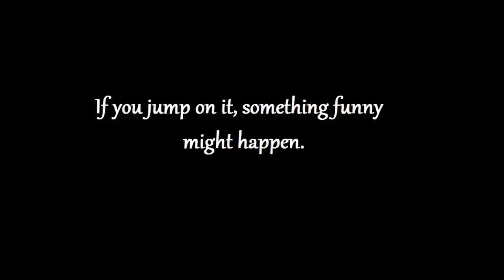Dragon Age Inquisition - Hinterlands fence glitch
In The Hinterlands, there's a wooden fence near Master Dennet's farm. If you jump on it correctly, your Inquisitor might find new abilities.